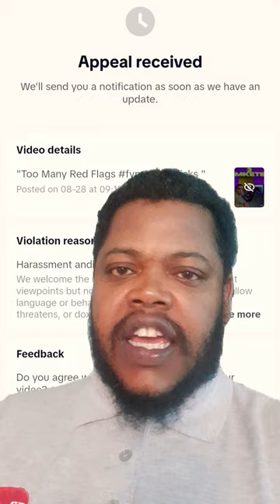MY CONCLUSION TRISTAN, JAYSON AND LYLE.